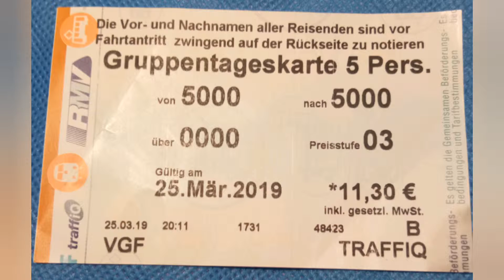Römer Frankfurt : Pada waktu malam